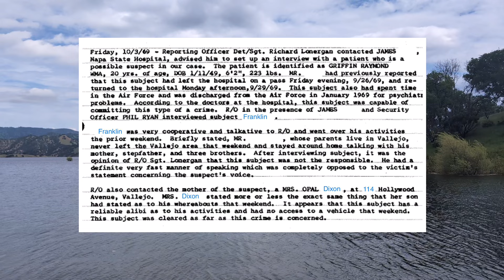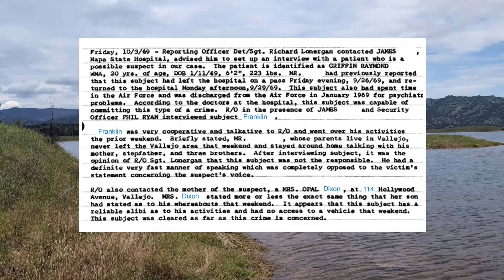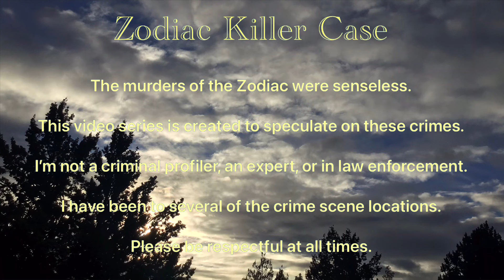The Zodiac Killer Case - Subject Has Left the Hospital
Unsolved 334